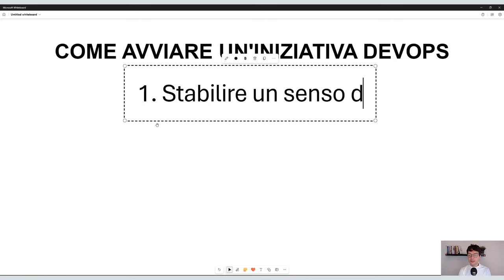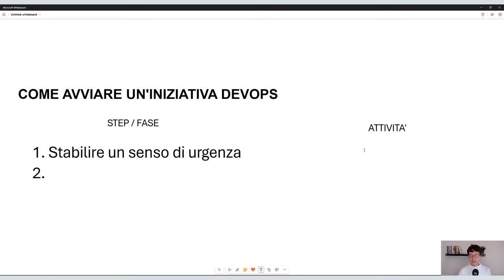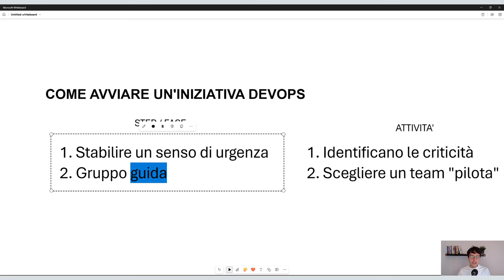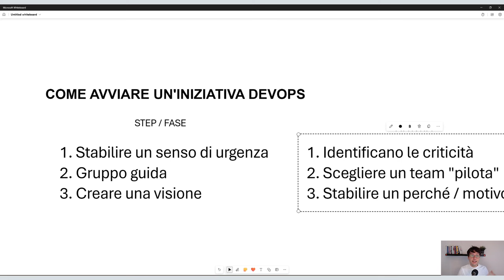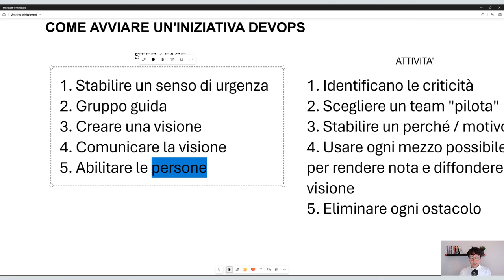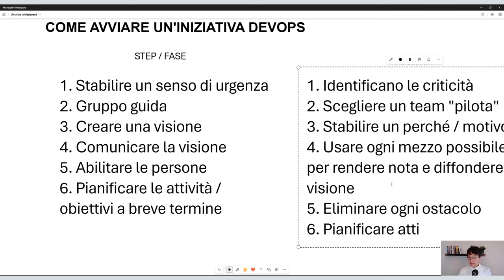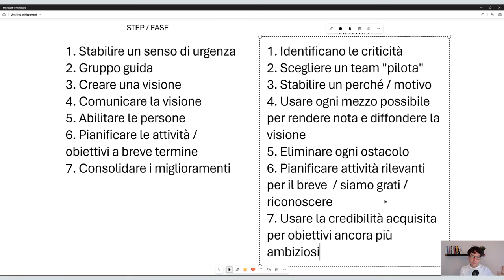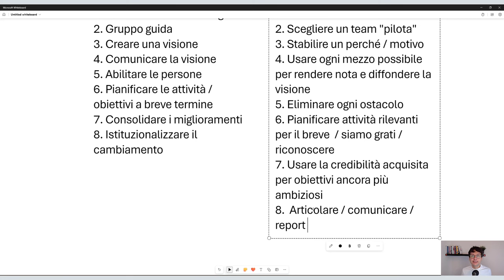8 passi per gestire un'iniziativa DevOps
Quella che può partire da una semplice attività tecnica in ambito DevOps (adozione di una board, adozione di automazione, telemetria, repository, metodologia kanban/scrum) può sfociare in un progetto più ampio di adozione principi e pratiche DevOps a tutto tondo che vogliono essere esplorate e diffuse in un contesto aziendale.

Ecco gli 8 passi per organizzare e gestire un'iniziativa di adozione principi e pratiche DevOps senza perdere un colpo!

1. Stabilire un senso di urgenza
2. Gruppo guida
3. Creare una visione
4. Comunicare la visione
5. Abilitare le persone
6. Pianificare le attività / obiettivi a breve termine
7. Consolidare i miglioramenti
8. Istituzionalizzare il cambiamento